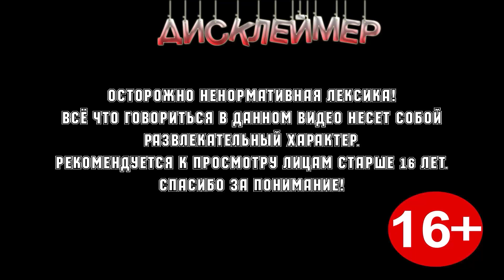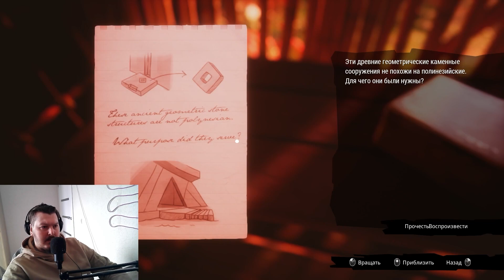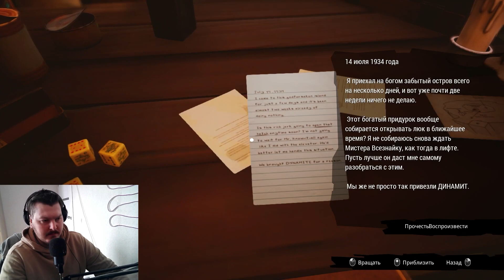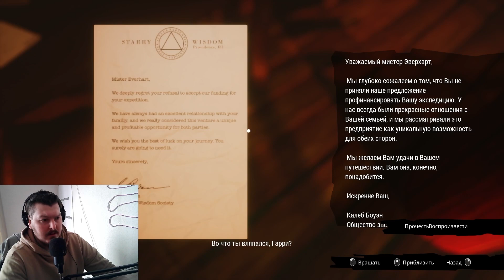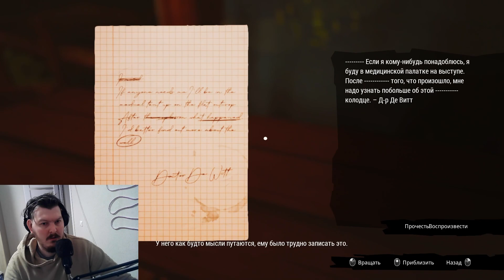Call of the Sea ИЩЕМ МУЖА НА ОСТРОВЕ. Часть 2.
Мы стараемся для вас, и каждый лайк и комментарий для нас как мотивация. . А дальше больше.

Присоединяйся и ты! И будь с нами у истоков становления! Для нас каждый новый зритель это мотивация выкладывать больше и чаще.